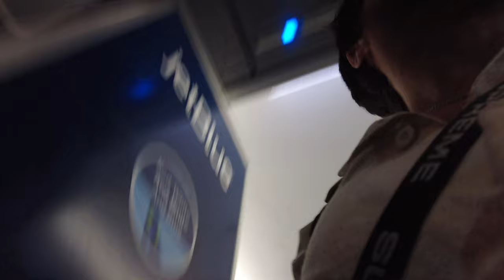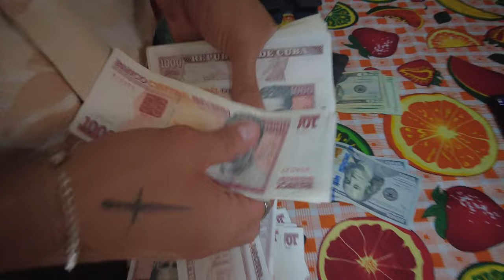Cuban Girl Shows Me Cuba 🇨🇺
I Decided to travel back to Havana, Cuba to get my content back after my camera and memory cards were stolen from my checked bags on my way back to the United States a few weeks ago from Cuba.

Join me on the wild adventure where I show you what  communism and socialism is and the reality of Cuba. The Real Cuba , the one they don't show you or want you to see.

Cuba holds a special place in my heart it was an experience like no other, leave a comment I want to get to know you guys